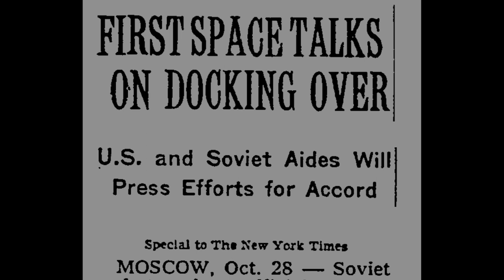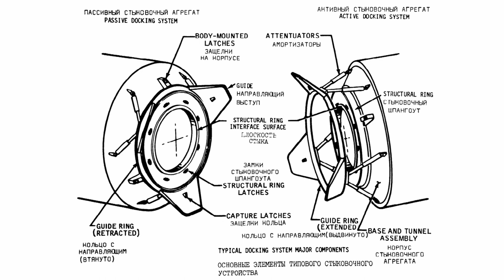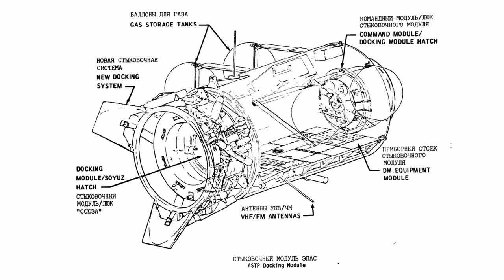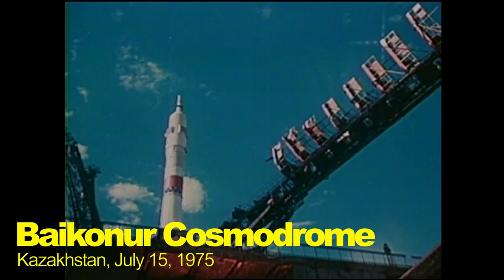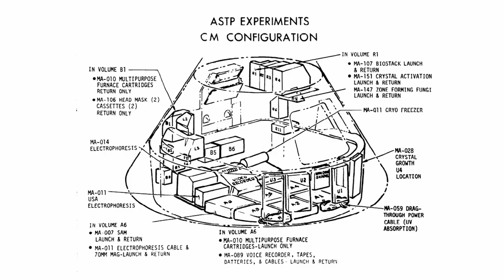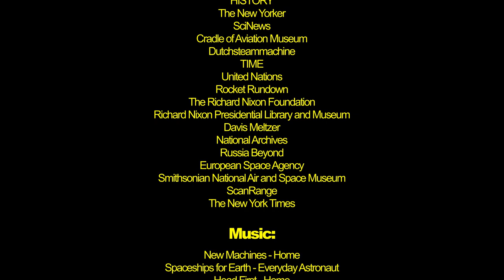Apollo-Soyuz - Building the Foundation for Cooperation in Spaceflight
This is a project for National History Day.